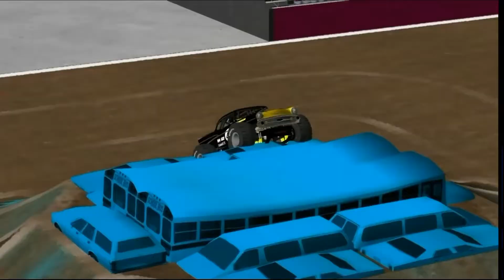Monster Dirt cars -13th Mafia Racing Videos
The Monster Dirt Cars that I made about 2 or 3 years ago